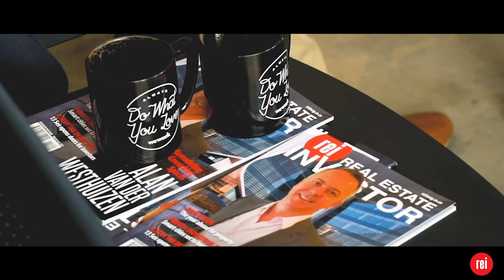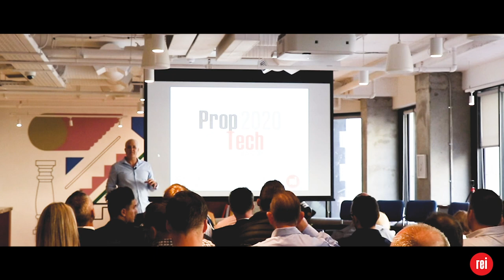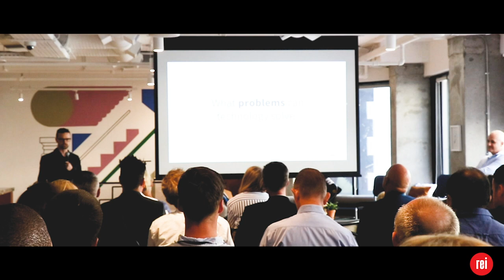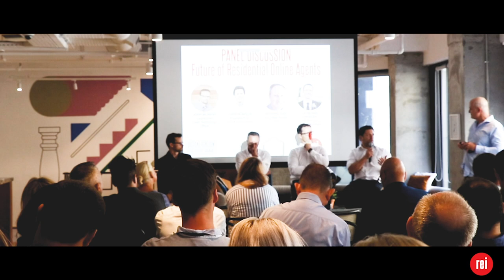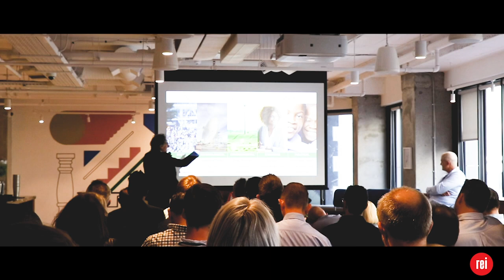Digitalisation Real Estate Summit 2020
The real estate sector is at the forefront of digitalisation - developing modern ways to combat, improve & inspire.

The Real Estate Digitalisation Summit 2020 saw the biggest collaboration between disruptors, innovators and proptech pioneers.